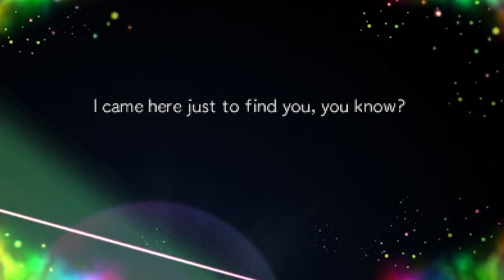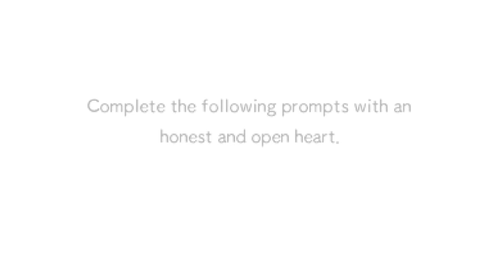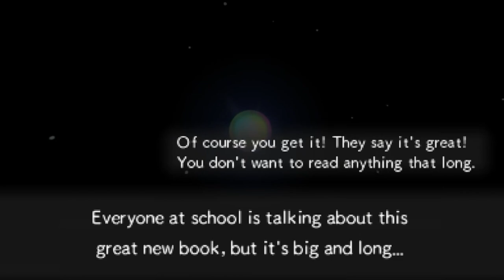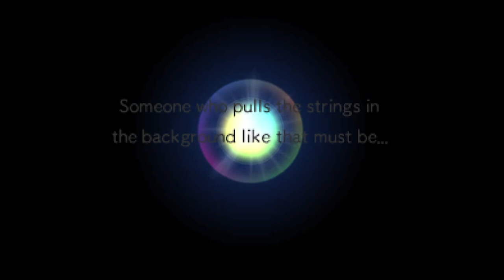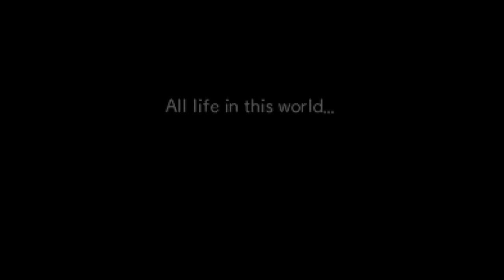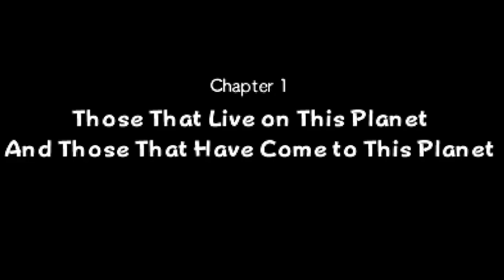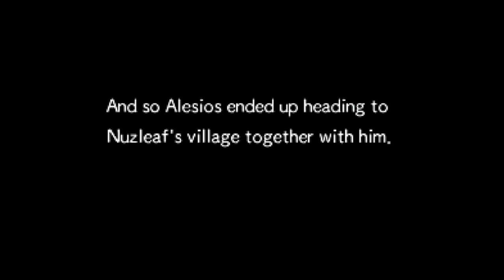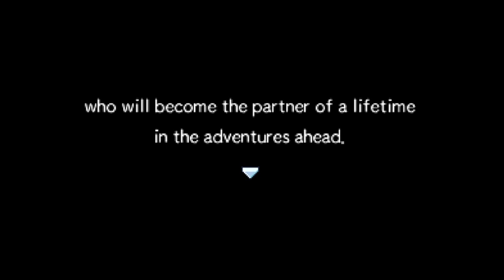They're Disgusting... Corrupted Pokemon Mystery Dungeon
Don't worry, they're only a little disgusting.

The corruptions lead to some insane things happening like that moment with pikachu!

In this video I've corrupted Pokemon Super Mystery Dungeon. This is done through the corruptor Real Time Corruptor. There's some flashing and loud music so be warned.

I guarentee that I can't guarentee you'll be safe. But I can guarentee you'll have fun!